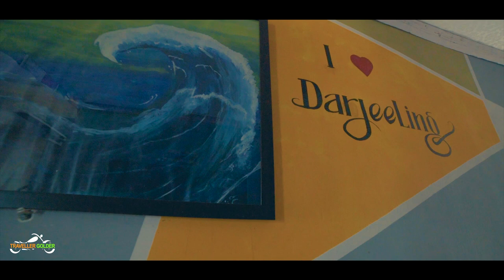Offbeat Darjeeling Trailer | Cinematic Travel Video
Offbeat Darjeeling Trailer | Cinematic Travel Video. This is a Cinematic Video Trailer of Some offbeat places in and near Darjeeling, It's a Trailer of our full Exciting Vlogs, Keep in touch with us by Subscribing this Channel for future Episodes.

Quarries:
offbeat darjeeling,
offbeat darjeeling tour,
offbeat darjeeling tour plan,
lepchajagat offbeat darjeeling mirik pashupati,
lepchajagat blog offbeat darjeeling,
darjeeling offbeat tour packages,
darjeeling offbeat homestay,
darjeeling offbeat area,
darjeeling best offbeat places,
best offbeat places near darjeeling,
best offbeat homestay in darjeeling,
lepchajagat offbeat darjeeling complete dibyendu sekhar das,
lepchajagat trip with family offbeat destination of darjeeling